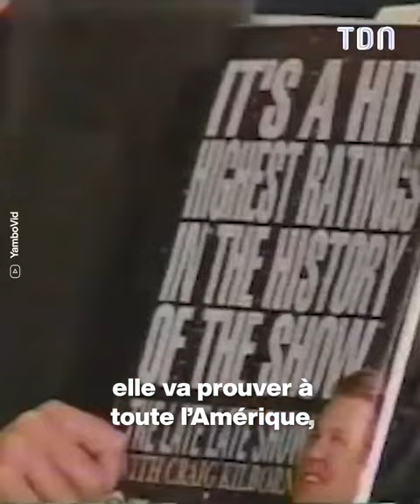Monica Bellucci fait taire ce présentateur de télévision 😱